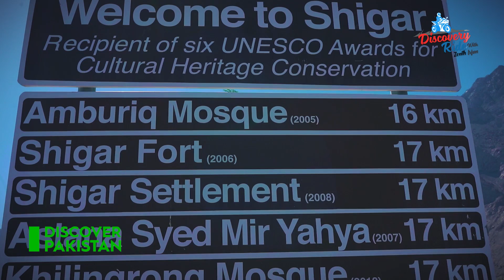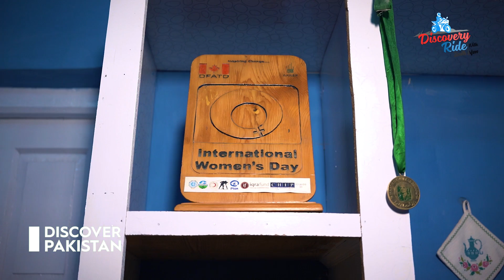Discover - Shigar Valley with Motorcycle Girl Zenith Irfan - Discovery Ride | Full Episode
Discover Shigar Valley - Gilgit Baltistan with world-renowned motorcycle girl Zenith Irfan.
The Shigar Valley is a valley in Gilgit Baltistan in northern Pakistan that is watered by the Shigar River and centered on the town of Shigar. The valley stretches about 170 km from Skardu to Askole and is the gateway to the high mountains of the Karakoram. The town of Shigar is the largest settlement in the valley.